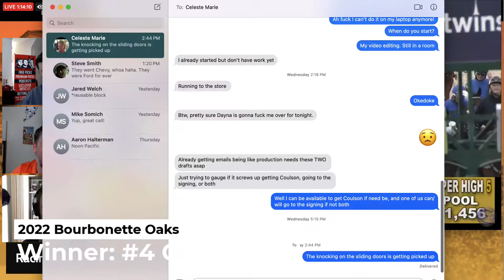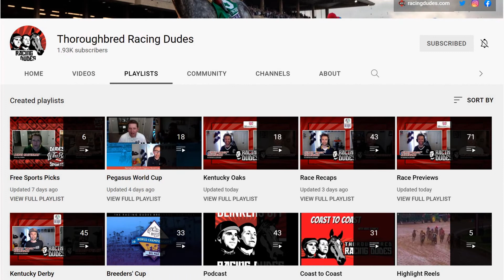2022 Bourbonette Oaks Replay & Reaction | Candy Raid Bombs Tote, Earns Kentucky Oaks Berth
The Racing Dudes team reacts to Candy Raid winning the Bourbonette Oaks at Turfway Park at a bomb price, then discuss who they like moving forward, including any potential longshots. Join our replay watch-along to get our instant LIVE reactions to this Kentucky Oaks (G1) prep race worth 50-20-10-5 points to the top 4 finishers, then tell us your thoughts about the race in the Comments section!